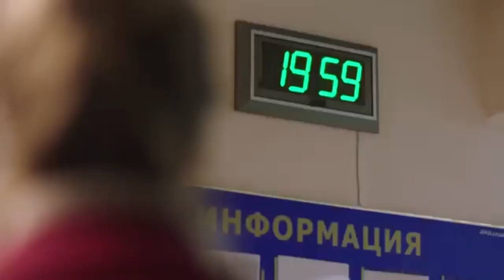Вирусный ролик Выборы 2018 – Беременная в такси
Новые агитационные вирусные ролики вышли в преддверии проведения выборов Президента РФ.